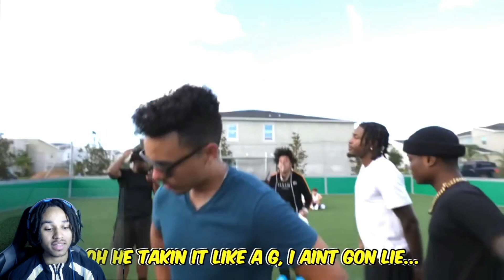Last To Leave Circle| Worlds Hottest Chip! (Flvshysiah Reacts)🎥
Lemme know what other videos tall want me to react to😂